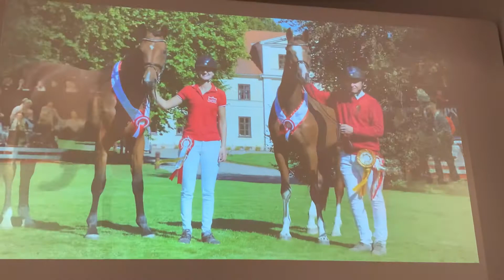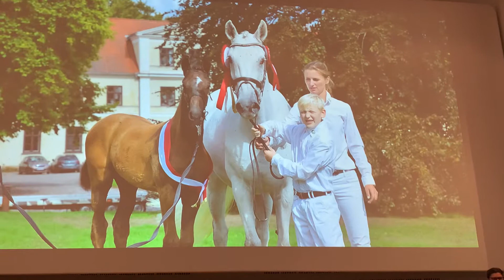Årets Avler 2022